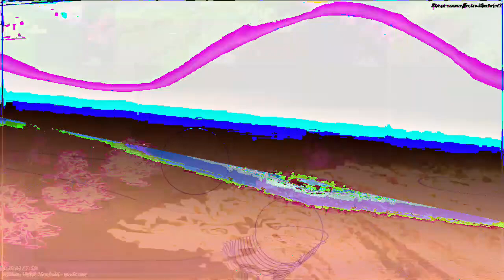Movie 23 01 03 09h08m52s new project 3 used for new videos 2 video outs 4=11m11s videos on 1-3-23